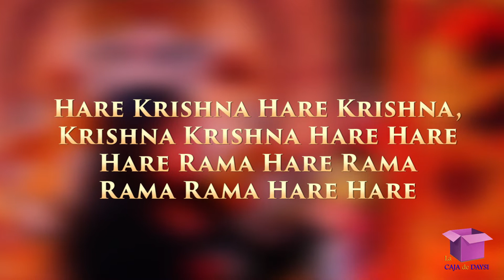ÉRASE UNA VEZ EN INDIA || LA CAJA DE DAYSI- TEATRO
¡Haribol amigo!
El día de hoy les comparto un nuevo videito, donde conversé con uno de los integrantes de Panduranga Teatro. Estoy segura que les encantará.
Síganme en Facebook y en Instagram (subo muchas fotitos)
¡Nos vemosssssss!